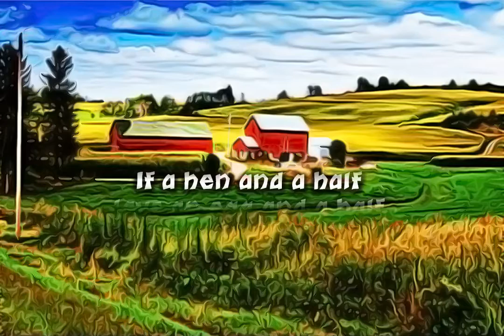Problem 80 EGG LAYING